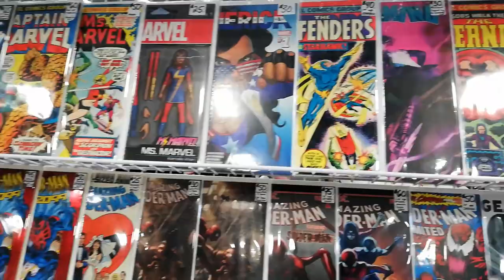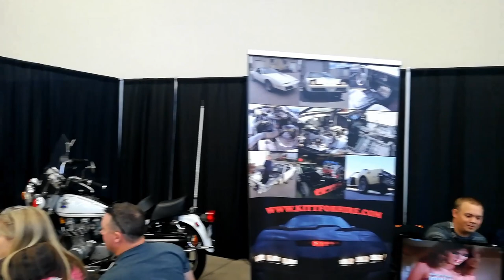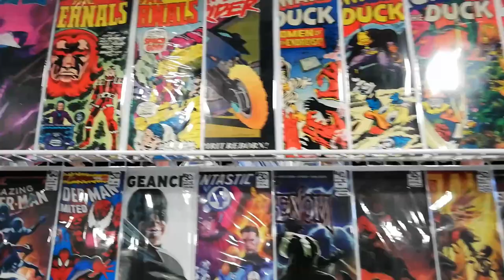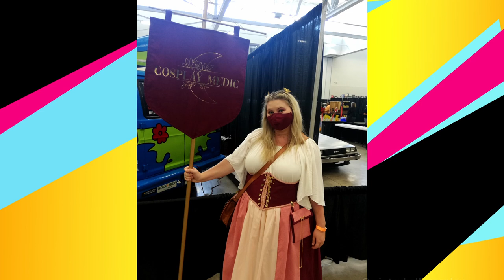2022 Niagara Falls Comic Con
The 2022 Niagara Falls Comic Con was an absolute blast, and here's our coverage of it.

00:00 intro
00:22 Hobgoblin
02:01 Horror section
03:10 Spider-Man
03:49 Mario & Luigi
04:52 Doctor Who Society
05:42 Mystery Machine!
06:26 KITT with Agi Kitt
08:36 Wrestling Cinematic Universe
10:05 RDJ
10:45 Wanda's Vision on the MCU
14:29 Is Phase 4 disappointing?
15:43 Do movies draw in more fans?
16:31 Is the Superhero movie dying?
17:22 Sign Off